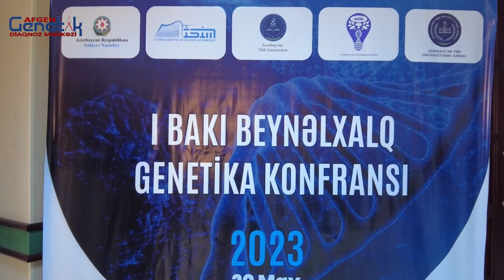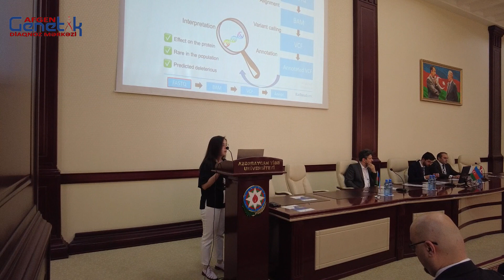I Bakı Beynəlxalq Genetika Konfransı | AFGEN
Afgen Genetik Diaqnoz Mərkəzinin şöbə müdiri, İstanbul Universitetinin məzunu, genetik mütəxəssis İlahə Musayeva

AFGEN Genetik Diaqnoz Mərkəzi

Ünvan: Bakı, 3 mkr.Pişəvari 110 (Cavadxan küç 24),Memar Əcəmi metrosunun yaxınlığında